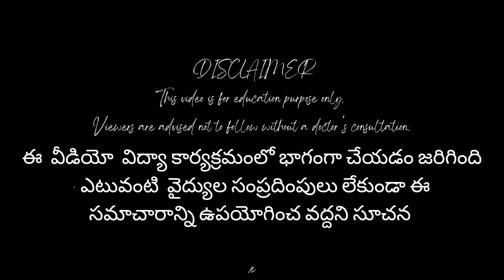Cystitis telugu#Bladder Infection # What is Cystitis Cystitis Treatment Urine Infection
cystitis telugu
bladder infection
 # what is cystitis
cystitis treatment
urine infection
cystitis and bladder infection
Is cystitis related to bladder infection
cystitis symptoms
cystitis causes